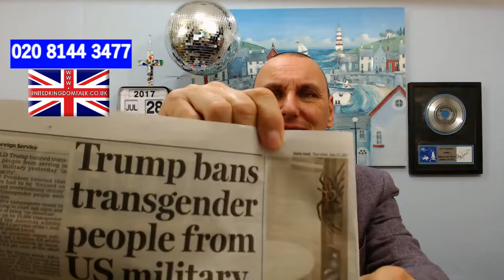United Kingdom Talk Friday 28th July 2017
Birthday message's at the end of today's show for : Barry, Slavo, David, Gary, Charles, Leon, Theo, Louise, Susan, Kevin, Shaune & Alley.

Mel & Sue's Generation Game.
Picking noses and nails.
Why are we friends with people on Facebook with people we don't really like ?
Ronny Gardner on the phone.
Television Game Show's that you would like to see return.
"The Crown" on "Netflix".
An idea for Aldi shoppers.
Join us for Karaoke tonight Central Station . every Friday from 8.30pm.
Half price clothes have arrived.
University is a waste of time for many people.